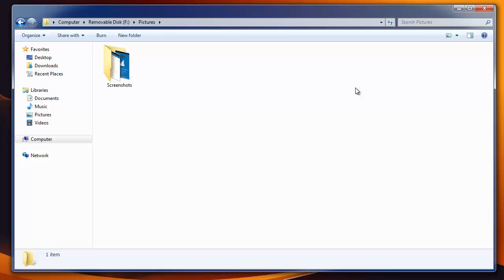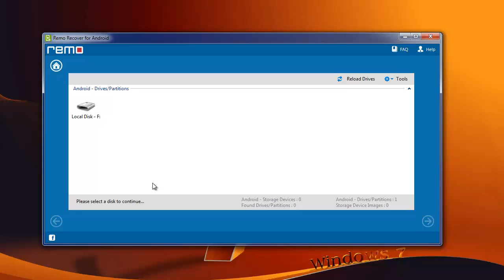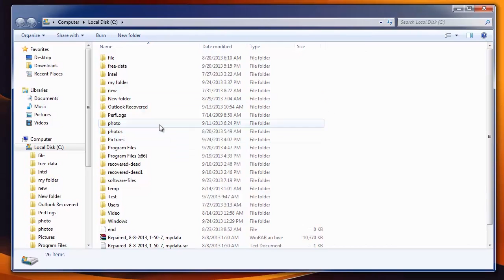How to Recover Deleted Pictures from Moto G2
Want to recover deleted photos from Moto G2? Then get the photos recovery software for Moto g2 from the above link and start to recover deleted photos from Moto G2. This Moto g2 photo recovery software is one of the most recommended applications to recover deleted as well as lost photos from Moto G2. It supports to recover photos from SD card of all types and all types of photos can be recovered using this Moto g2 photo recovery software.

It also supports to recover photos from all Android versions, so it doesn’t matter what version your android phone is running on.

Just get this software and start to recover deleted photos from Moto G2 today.